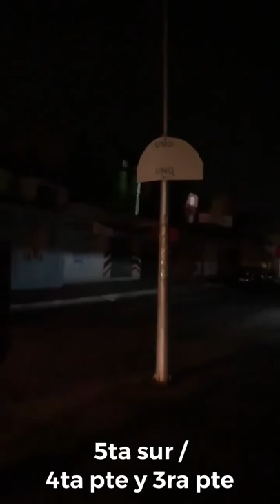Reyna oscuridad en calles del centro de Tuxtla Gutiérrez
Reyna la oscuridad en calles del centro de Tuxtla Gutiérrez.

El video incluye un final inesperado

Video cortesía de German Bernardo Ortiz de Montellano Velasco